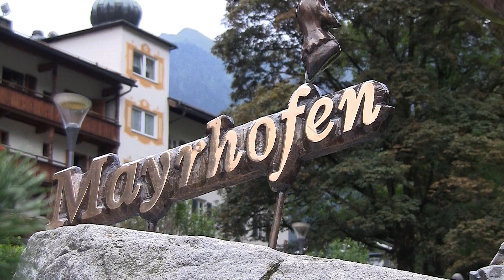Mayrhofen Ahorn Stillup [Kurzvideo]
Unseren diesjährigen Sommerurlaub verbrachten wir wieder im Sporthotel Strass in Mayrhofen (Österreich). Ein Video über das Hotel und den Schlegeis Stausee hatten wir bereits 2015 gedreht (siehe: Hotel Strass Mayrhofen + Schlegeis Stausee). Dieses Jahr ging es mit der Seilbahn ins etwa 2000 m hohe Ahorngebiet, wo im Juli 2017 der ältere  Badesee im neuen Glanz erstrahlte - ein wahres Paradies für Kinder und Erwachsene. Auch der Stillup Stausee ist ein Ausflug wert, egal ob mit dem Auto, dem Fahrrad oder zu Fuß. Die Szenen wurden von uns mit der Glidecam Sonder-Edition Devin Graham gedreht.